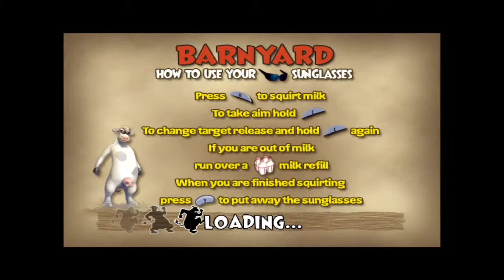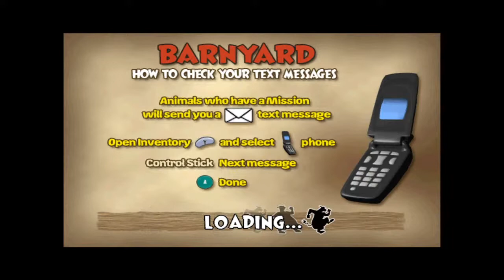Barnyard (Gamecube) Stream - Cows are considered Easter animals right?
Enjoy the dope easter stream!!!